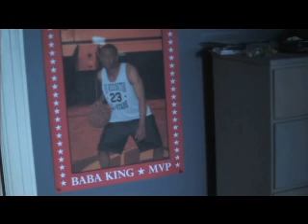Baba King Part 1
Part 1 of Gulag Films' "Baba King" shot locally in Nashville